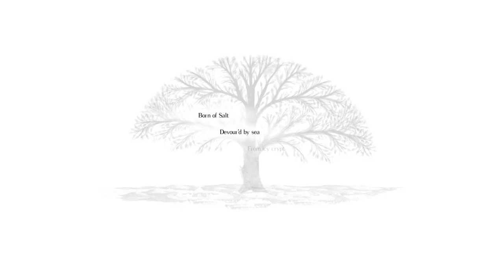61. The Nameless God & Salvation ending, Salt and Sanctuary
Part 61 of a walkthrough of Salt and Sanctuary. We use a Strength build.